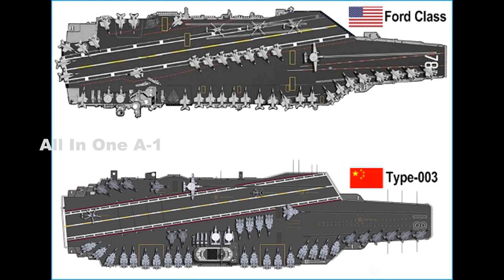China’s New Aircraft Carrier Type-003, Compares US Navy’s Ford Class Carrier, Ford Class vs Type-003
Please Support As and Give me a Feed Back to Improve. Aircraft carriers are a strategic priority for the world’s leading navies. Experienced players such as the Royal Navy, French Navy and Indian Navy are all in the process of bringing in new carriers. And Japan, South Korea and likely other countries are all taking steps to join the club. But nowhere is the capability gathering steam as much as in China. The Chinese Navy (PLAN) has already commissioned two carriers based on the Russian Admiral Kutzenov class. But their third and upcoming carrier, known as Type-003, future carriers, promises to take the PLAN to the next level.
A new aircraft carrier, currently under construction in Shanghai, is the most visible sign of China's rapidly expanding navy. It is larger than China's current two carriers and differs in key aspects. But the natural comparison is to the U.S. Navy's latest carriers, the Ford Class.
Meanwhile the U.S. Navy, for decades the world leader in this technology, is also modernizing with a new class of super carrier. The first Ford Class ship, USS Gerald R. Ford (CVN-78) was commissioned in 2017.
The Type-003 is very close in size to the U.S. Navy’s carriers. And although the definition is vague, it seems fair to also describe it as a “super carrier”.
Fresh commercial satellite imagery from Kompsat, via Shadowbreak Inti., allows us to finally measure the size and layout of the Type-003. This permits a general high-level comparison to the Ford Class.
The imagery shows that it is approximately 320 meters long. This is about 13 meters shorter than the Ford Class.
The Chinese ship does have a narrower flight deck however, It’s width of about 73 meters is very similar to preceding Type-001 and Type-002 carriers. There may be logistical reasons for this, such as dry dock sizes. Or it may simply be that the Chinese planners were happy with the width of the current carriers.
However, on paper the Chinese carrier should have a larger usable deck area thanks to fewer lifts. This may not be seen as a wise trade-off as it will take the Chinese longer to move aircraft up from the hangar. The Type-003 appears to have inherited its twin lift arrangement directly from the Russian Admiral Kutzenov class.
To summarize, the Type-003 is slightly smaller in overall dimensions. It has fewer catapults and fewer aircraft elevators, which may reduce sortie rates. In general the American ship is a bold evolutionary leap based on decades of operational experience. The Chinese lacks the vast experience of the U.S. Navy, but it is all the same rapidly gaining experience. It has been operating carriers for nearly 10 years and is clearly heavily invested in making them a success.